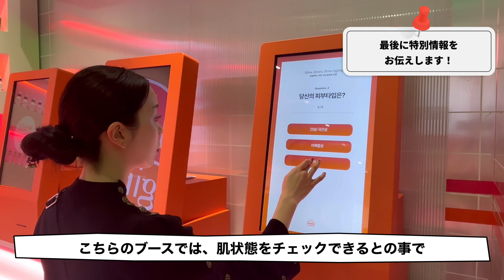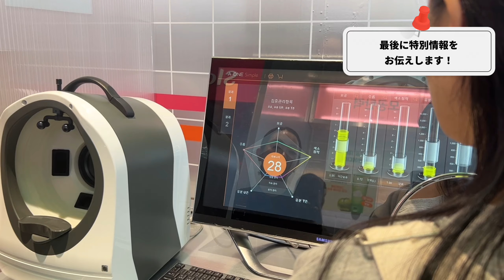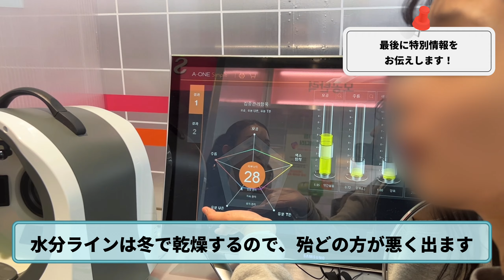毛穴黒ずみに効く🔥韓国オリヤン受賞の話題の韓国スキンケア‼️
PR: 成分エディター

毛穴、黒ずみに悩んでいる方集まれー🫶😊✨
今韓国で毛穴ケアで話題の成分エディターって知ってる⁇毛穴美容液は、オリーブヤングでも受賞した大人気商品‼️超美肌の韓国の女優さんが愛用する美容液だよ‼️✨✨毛穴は1つの毛穴だけにアプローチする商品ではなく、全ての毛穴の種類にアプローチする美容液が必要なの💚✨
たるみによる毛穴、過剰な皮脂分泌による毛穴、色素沈着による毛穴、顔には20万個の毛穴があり、様々な種類の毛穴が組み合わさってるの！
今日紹介する毛穴美容液と、毛穴パッドを使って、毛穴レスなツルツルぴかぴか肌を手に入れよう💚😍

NINEがセレクトした‼️
「新春毛穴スペシャルセット」🐲💚
2024年はこのセットで毛穴を引き締めよう！
販売期間【12/31〜1/14まで購入可能】

💚成分エディター✖️NINE beauty特別コラボ🎉
新発売の大容量美容液‼️を盛り込んだ特別セット！

⭐️今回特別にアンプルマスク3枚をギフト！⭐️

最大54%OFF‼️
定価：9,700円➡︎

🥹💖Qoo10レビューにNINEのYouTube見た！と一言添えて頂けますと、とても励みになります🫶

★販売構成内容★単品★
1．グリーントマトポアリフティングアンプル75ml
2．ブラックヘッドメルティングパッド
GIFT：グリーントマトポアリフティングアンプルマスク3枚